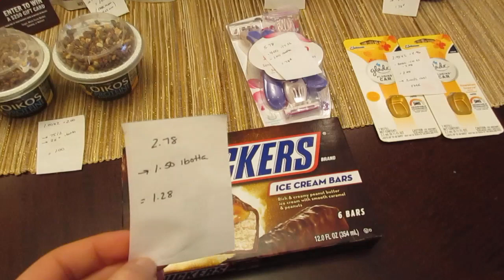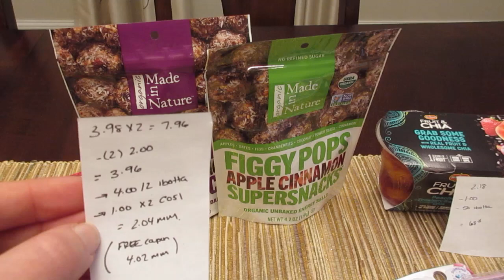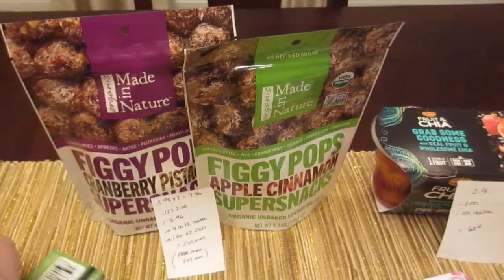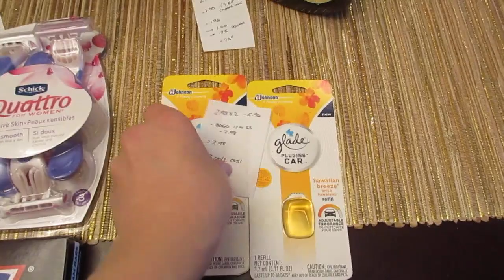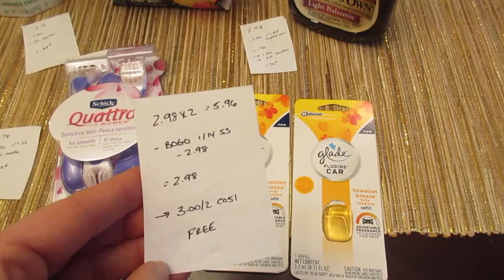Walmart Deals & Freebies! January 2018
Here are some great freebies and cheap items to get at Walmart.